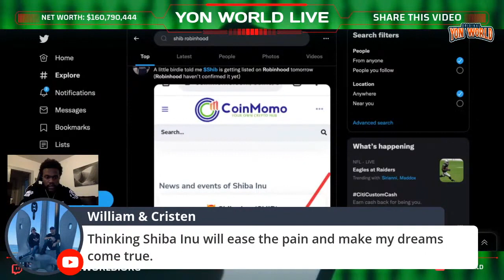Shiba Inu will reach ONE CENT through Collective Consciousness? 🧠💰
Shiba Inu will reach ONE CENT through Collective Consciousness? 🧠💰 Shiba Inu Prediction

SHIBA INU

SHIB has more utility than any other "meme" coin. The developers created ShibaSwap the fastest growing decentralized exchange and they are working on "Shibarium" a L2 Blockchain solution for faster Ethereum transactions. In one year  of launching they were listed on Coinbase, WeBull, eToro, Voyager and Robinhood (coming soon). SHIB can be accepted as payment on Amazon, Walmart, and Ebay through Shopping . IO. SHIB can also be integrated on Shopify stores using Now Payments effectively burning SHIB in transaction fees overtime. Shiba can now be bought and sold at over 4,000 Bitcoin ATMs worldwide through a partnership with Coin Cloud. Shiba Inu is community driven and will shock the entire world with its widespread growth. - Yon World